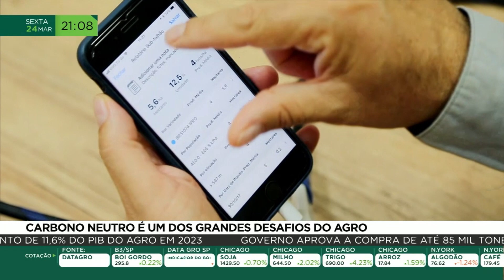Carbono neutro é um dos grandes desafios do agro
Agricultura de baixo carbono traz reflexos positivos para o meio ambiente, mas também para o bolso do produtor rural. Confira: